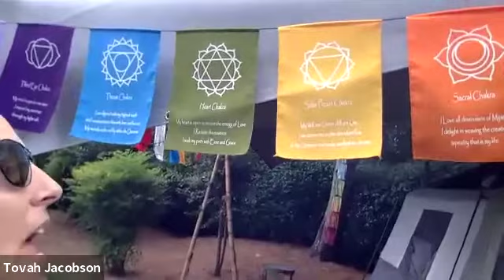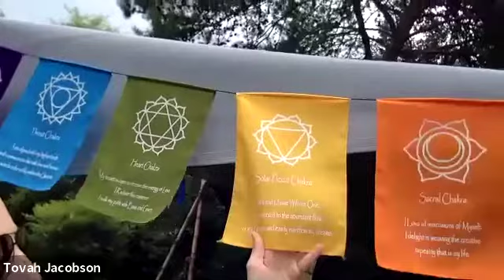Time with Tovah: Solar Plexus Welcome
he solar plexis is responsible for confidence and self-esteem, as well as helping you feel in control of your life. is a center of personal strength, learning and comprehension. It guides you through life by creating a strong sense of self, setting personal boundaries and building self esteem and willpower. Let’s understand this energy center in our bodies